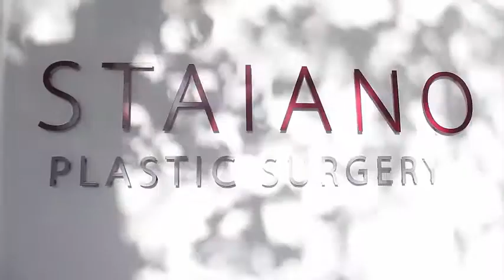Introduction to The STAIANO Clinic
I introduce myself and my clinic.

I want to build a 'brand' that stands for quality and service in Plastic Surgery.

We focus on giving every patient the best possible result and pride ourselves with our 5 reviews.